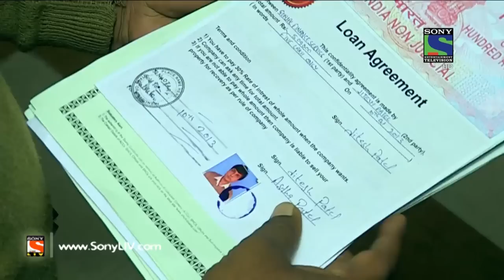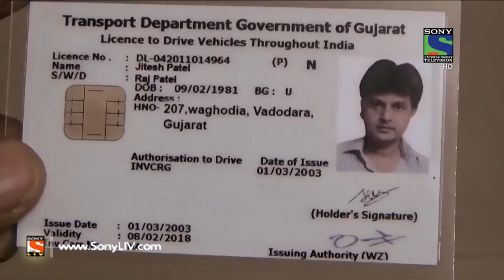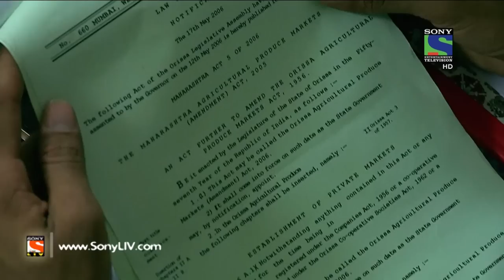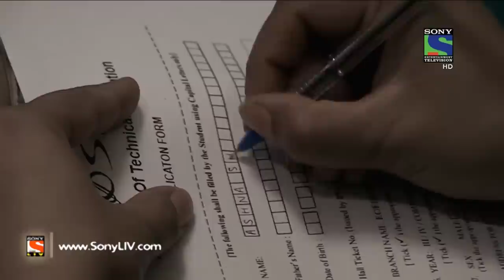Crime Patrol Dial 100 - क्राइम पेट्रोल - Giraft - Episode 83 - 28th January, 2016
In this episode, we will get to know about person (Jitesh Patel) who has killed his own sons and allowed his wife to suicide in front of him. Like Jitesh, there were other victims also who were being physically and mentally harassed by a powerful person and compelled to give up their life. Who was the main culprit and what was the circumstances which compelled these people to end up their life? To know watch this full episode.